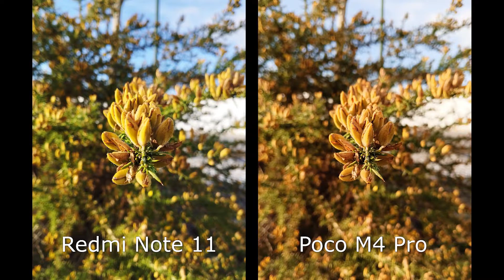COMPARAÇÃO CÂMERAS | REDMI NOTE 11 VS POCO M4 PRO 5G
ONDE COMPRAR:
REDMI NOTE 11
POCO M4 PRO 5G